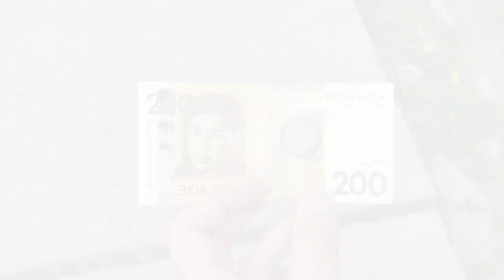The Top 5 things about Kyrgyzstan!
Here are the best things about the Central Asian country and ex Soviet Republic of Kyrgyzstan...